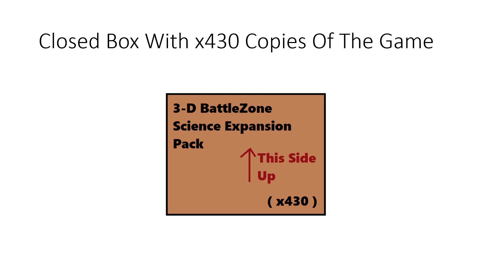Tommy Tomato: Episode 27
PRODUCTION CODE: TTE27